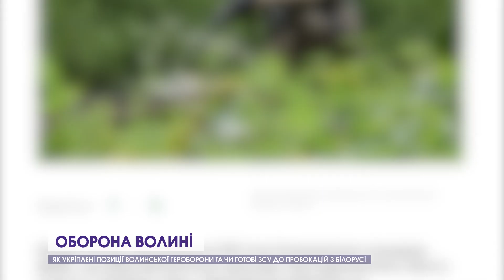«Насмажимо дерунів з м'ясом, а сметана в селі знайдеться», – волинські захисники про напад білорусів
Генеральний штаб повідомляє про зростання ймовірності наступу з території Білорусі. А західна розвідка таку можливість оцінює як середню. Повідомляють, що напрямок може бути змінений на захід від кордону, тобто на Волинь, аби перерізати логістику постачання зброї в Україну.

Наша знімальна група побувала на північних рубежах Волині і побачила на власні очі, як укріпилися військові. Тож чи готові ЗСУ до провокацій з боку Білорусі – у сюжеті Марії Вавринюк.